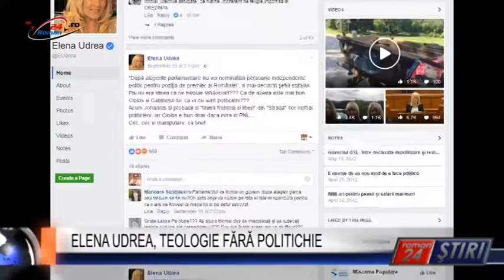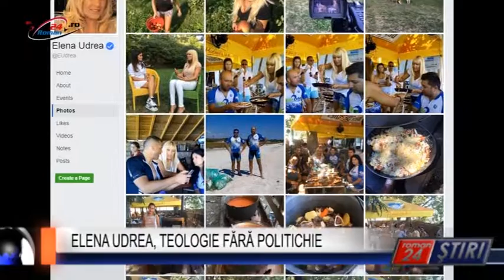ELENA UDREA, TEOLOGIE FĂRĂ POLITICHIE